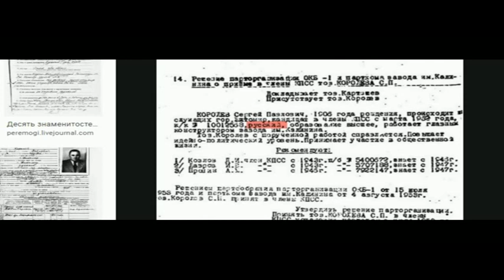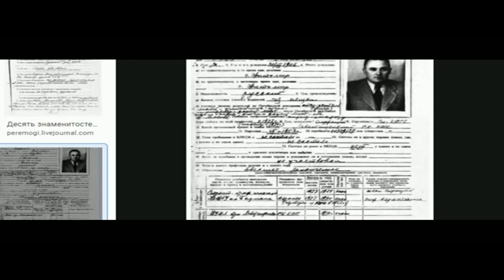ЧЕЙ КРЫМ 8